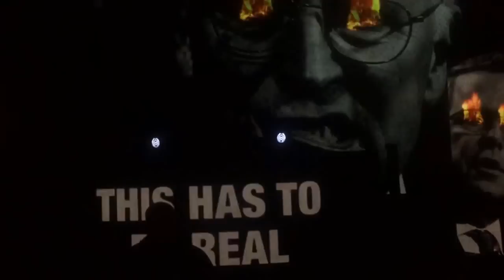Bassnectar delivers a powerful message at Red Rocks